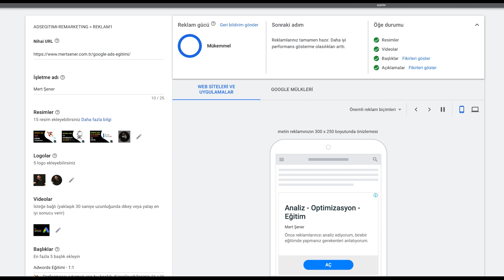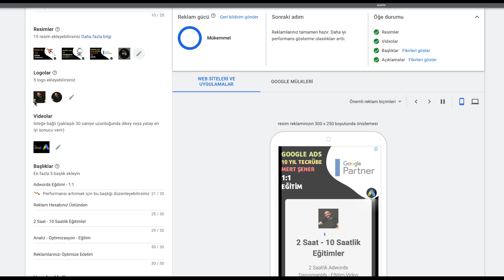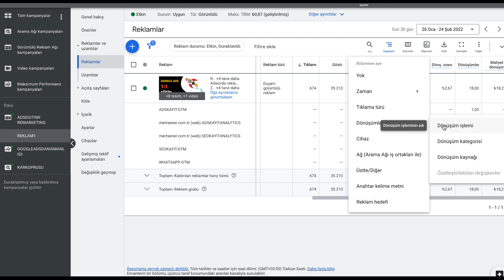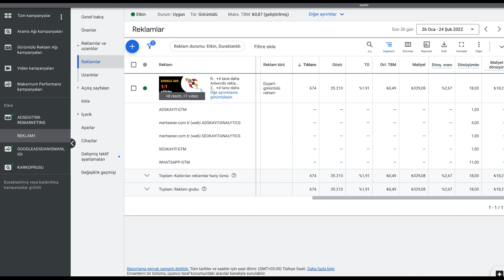Google ADS Görüntülü Yeniden Pazarlama Reklamı (Gerçek Reklam Sonuçları)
Google Ads yeniden pazarlama, Google Ads görüntülü reklamlar, yeniden pazarlama reklamı sonuçları, Google Ads görüntülü reklam nedir, remarketing reklamları, yeniden pazarlama reklamları ne işe yarar, nasıl kurulur ve getirisi nedir videomda bilgi veriyorum.

Bu videoda kendime kurduğum ve 30 gün süresince çalışan görüntülü yeniden pazarlama reklamının sonuçlarını sizlerle paylaştım. Google ADS yeniden pazarlama reklamlarının performansını merak edenler için yararlı bir örnek olacaktır.